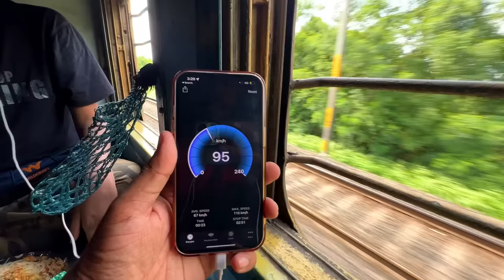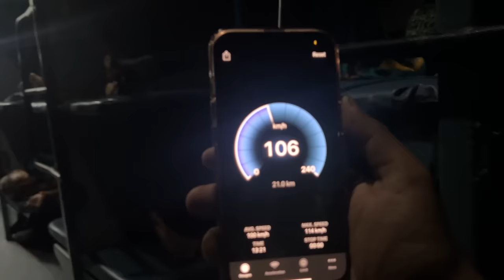Hussain Sagar Express Sleeper class Journey || Sleeper class in Indian Train